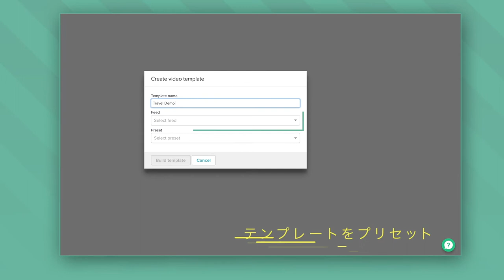SMARTLY.IO 動画テンプレートを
SMARTLY.IO 登場 動画テンプレートを
自動で作成。
スマホ志向な広告に。
手順は３つ。
データフィードを集める
あとは広告開始
フィードを選択して
テンプレートをプリセット
画像もデータフィードから
ひとつのプラットフォームで
クリエイティブの自動化と広告購入を実現